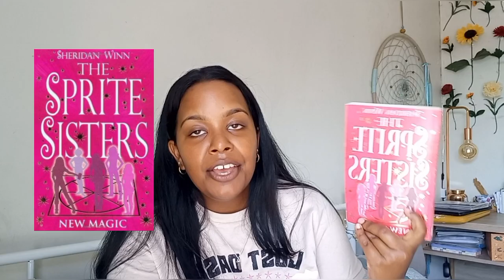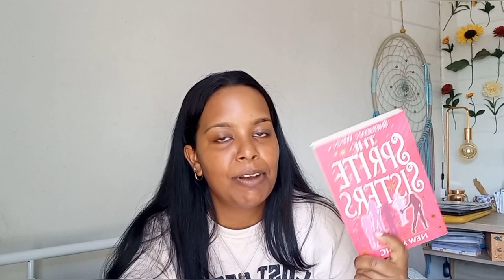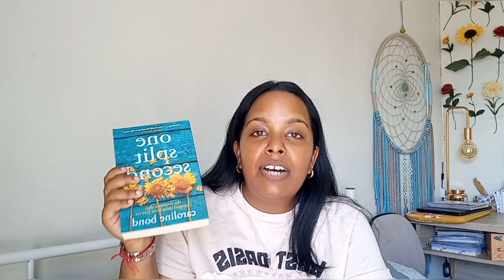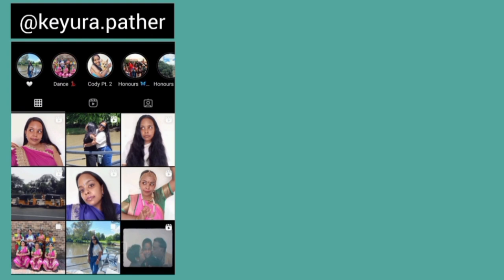what i read in February 📚💫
Hello beautiful people. Today's video is a what I read in February. I talk about the books I read and give a small *non-spoiler* reviews and ratings. I hope you enjoy and find good recommendations for your next reads! Have a good week ahead and please continue to help others.